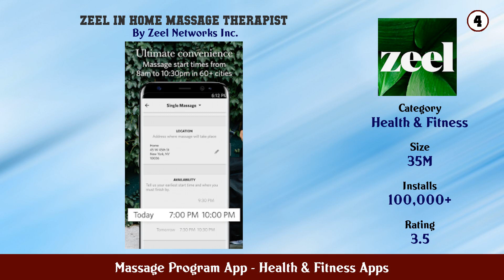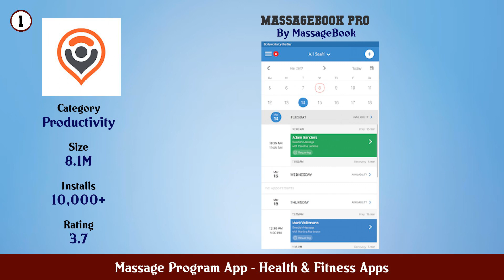Top 10 Massage Program App Android Apps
In this video we have listed Top Massage Program App Android Apps. This video is for information and reference purpose only.